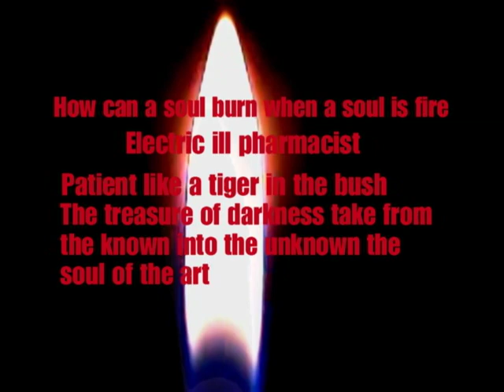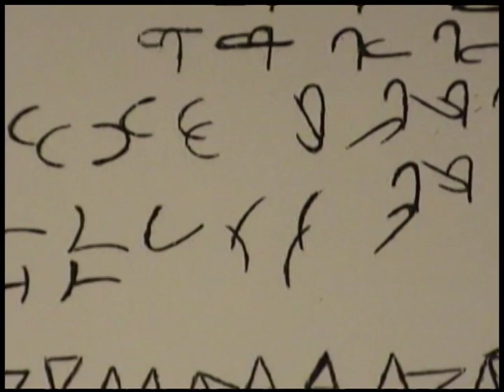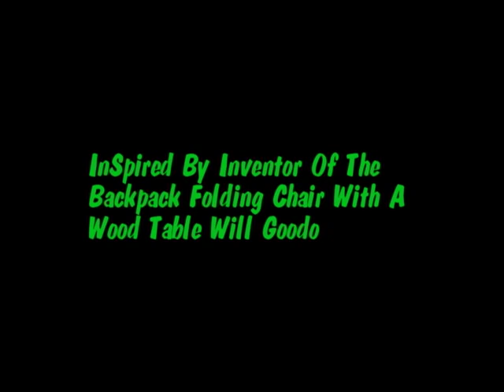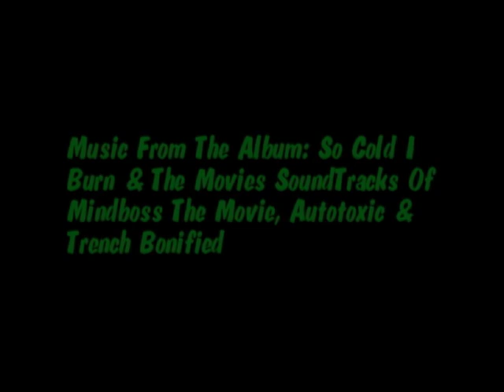THE CHEMISTRY OF KHAOS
Extraordinary Out Of The Ordinary How The Hand Flows